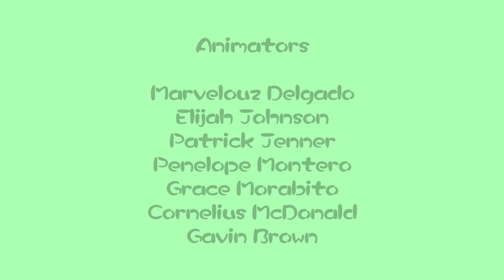Pikmin Work at McDonald's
The Pikmin were hired at McDonald's, and they did something incredible.